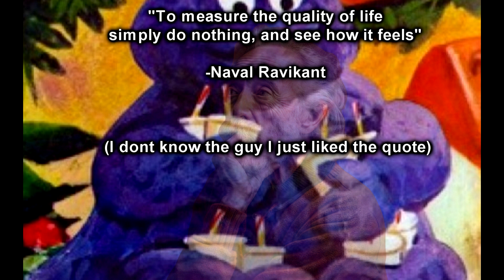Why YOU SHOULDN'T Make Online Content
I hope this reaches out to the right people :)

 Otherwise; back to normal next time!

Or will I? ;)

Also, check out my Twitter/now thread?  for episodic spoilers using the midjourney art I've painstakingly fine-tuned for the perfect thumbnail!  @Shadadowz

Weekly uploads of LASO in Halo Infinite, trying to be the first to beat the game without Bandana!

We're also currently playing through Amnesia: The Bunker!

(I also of course upload highlights to shorts/TikTok)